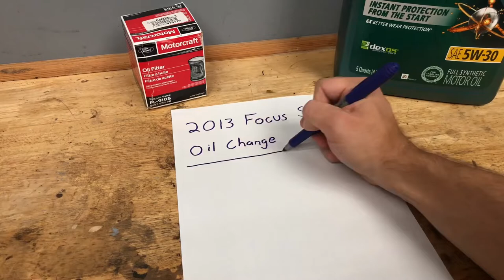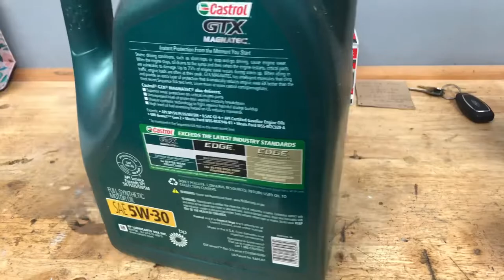2013 Ford Focus ST Oil Change in Stop Motion